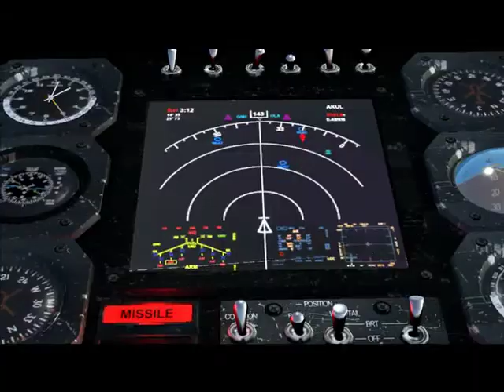serious sam 3 - level 1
в този клип играя serious sam 3.